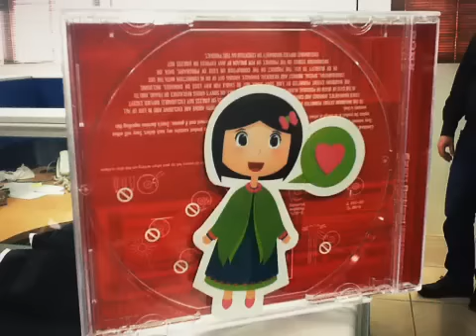Desktop Missile Launcher Test - by: Ahmad Taher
testing the desktop missile launcher at N2V office